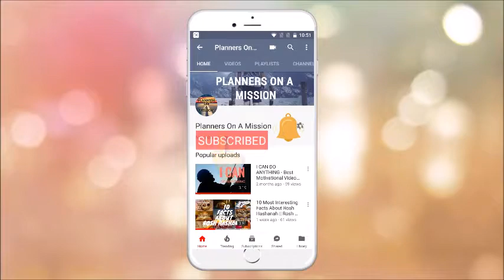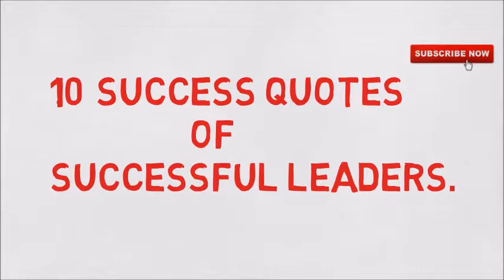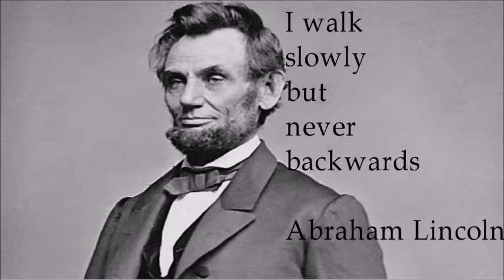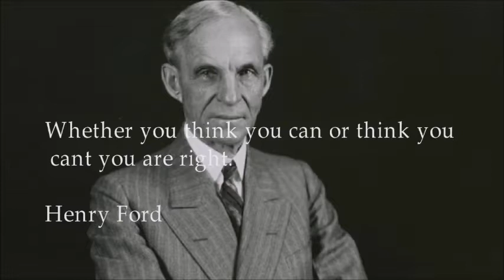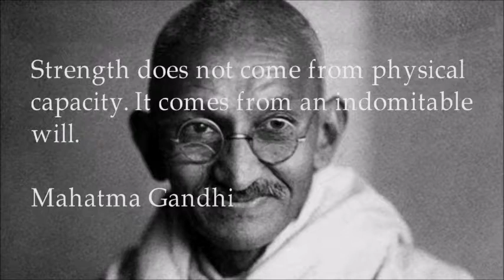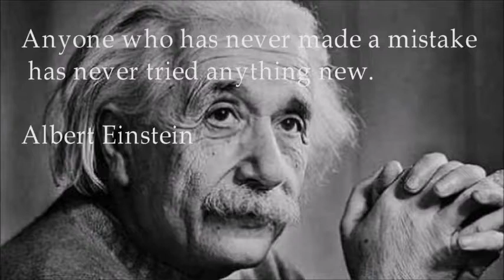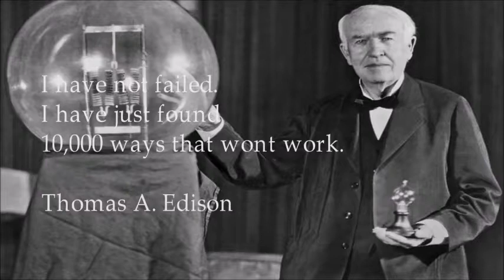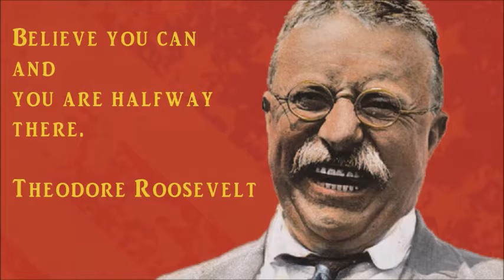10 Success Quotes of Most Successful People | Best Motivational Quotes for Success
Hi Friends!! For today's video I wanted to share with you "10 Success Quotes of Most Successful People".

Success is something that everyone wants.It may be success in business. It may be having a successful relationships. It may be success for your family. It may be success in living healthy. It may be success in some specific skill.Success takes all forms, and so do people’s viewpoints on success. Here are 10 of the best success quotes of all time.

I am sure that this video will definitely inspire and motivate you to be Successful in life.